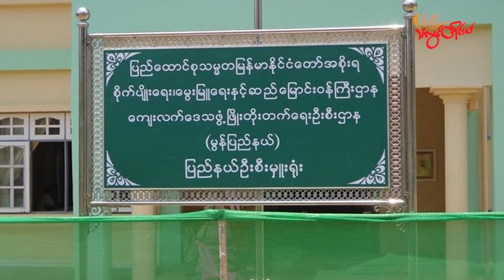TLT Tv ||- သ္ကိုပ်က္ဍိုက်ပ်ဂၠံၚ်ကွာန်ရး ပွိုၚ်ဍုၚ်ရေဝ် ဒးဒုၚ်ရပ်ဒက်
ပ္ဍဲလ္တူဂၠံၚ်ရေဝ်−ဇြပ်ဗု ကွာန်တၟအ်ကၞေၚ်၊ ပွိုၚ်ဍုၚ်ရေဝ်၊ တွဵုရးဍုၚ်မန်ဂှ် ဂကောံရပ်လွဟ်မွဲဂကောံ ရပ်ဒက်ဏာ ဥူယျေဝ်နဳလေန် သ္ကိုပ်က္ဍိုက်ပ်ဂၠံၚ်ကွာန်ရး ပွိုၚ်ဍုၚ်ရေဝ်ဂှ် ညးမစုက်လုက်ကဵု ကံၚ်ဇြဳပၞာန်တံ သ္ပဒတန်လဝ်ကဵု ဌာန်ပရိုၚ်သြၚ်လောန်တိုၚ်(မ်) ရ။

   / thanlwintimes9